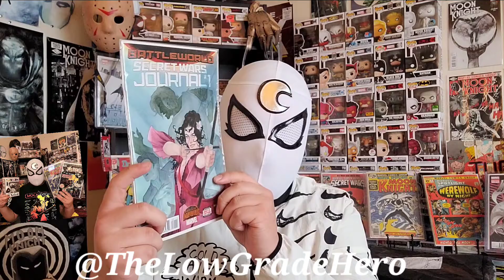Small Comic Unboxing + Greatest Moon Knight Shirt Made Ever?